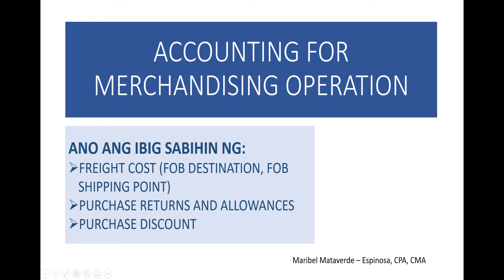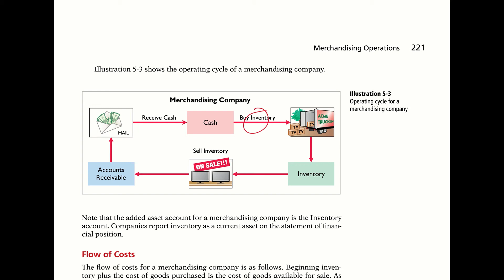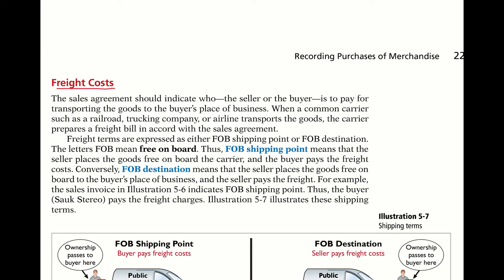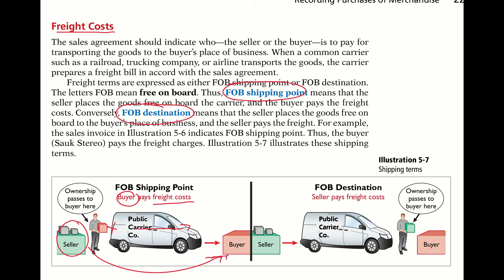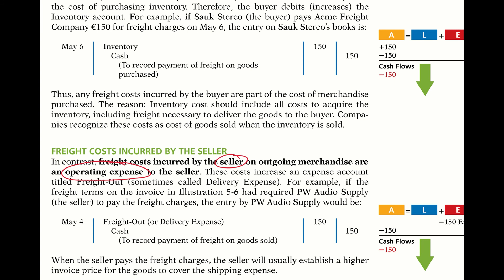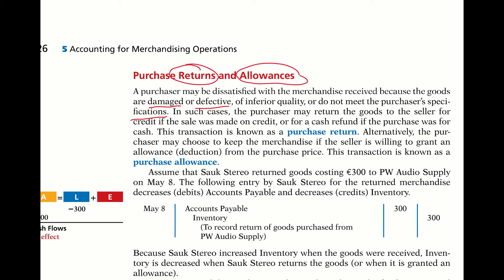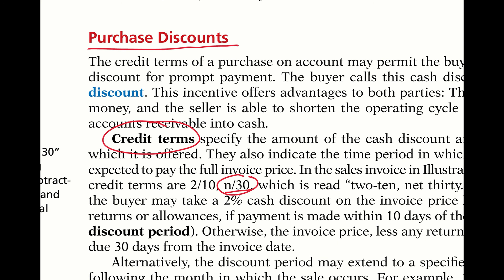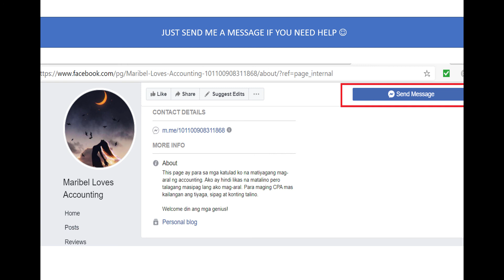Lecture: Freight Cost, Purchase Returns and Allowances and Purchase Discount - Tagalog Explanation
Freight Cost, Purchase Returns and Allowances and Purchase Discount - Tagalog Explanation